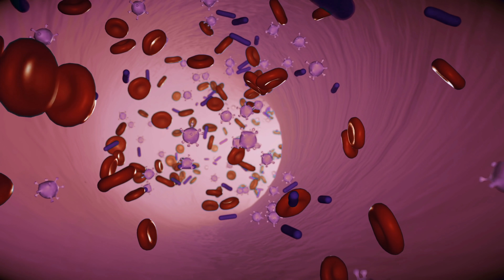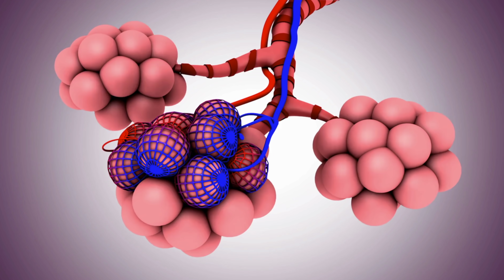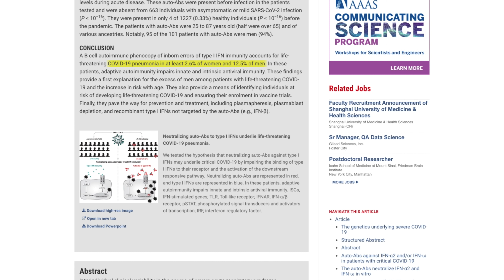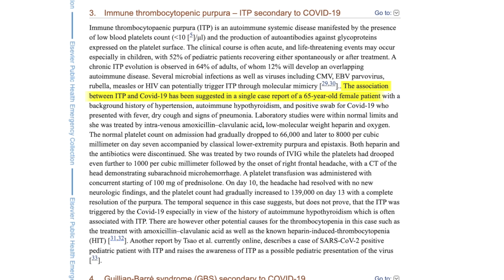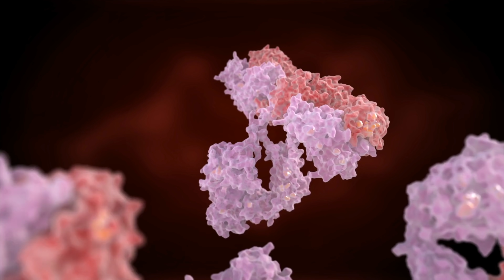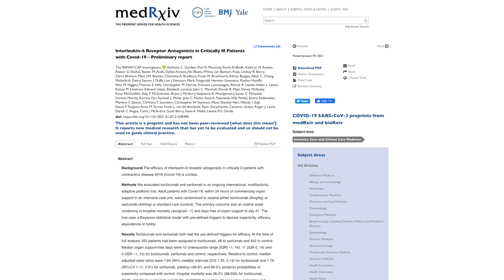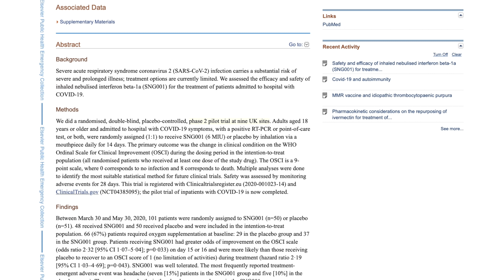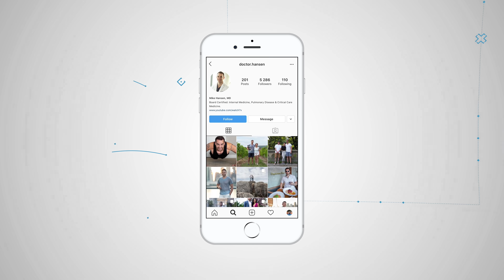COVID Mystery - Doctors are Unraveling the Mystery of COVID | Autoimmune Disease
There is NEW evidence to suggest that COVID is causing the body to make antibodies that attack itself.

COVID is mysterious in a lot of ways, despite us already knowing a lot about it. Researchers & doctors are working hard to unravel the cause and effect of the interaction between the SARS-CoV-2 virus and the immune system. COVID causes several symptoms that may point to a phenomenon called autoimmunity as a potential cause of long COVID. This includes pulmonary fibrosis, meaning scarring of the lungs. Unfortunately, I’m seeing the same picture unfold in so many of my patients who have had COVID, with all this scarring in their lungs. And COVID can cause other issues, like brain changes, skin rashes, excessive blood clotting, inflamed blood vessels, and more.

Autoimmunity is when the immune system mounts an attack on its own healthy cells and tissues—mistaking them for foreign or virally infected cells. Under normal conditions, the immune system can discriminate between self and foreigners. Meaning it can differentiate between the body’s proteins and foreign antigens. But sometimes, in some people, the immune system can mistakenly identify its own proteins as foreign antigens, and it launches its attack on itself.  When these autoantibodies react against self-antigens, the outcome can be inflammation and damage to tissues. This is what happens with autoimmune diseases like Type 1 diabetes, Graves' disease, multiple sclerosis.

This is also what happens with idiopathic pulmonary fibrosis, where people develop scarring in their lungs, much like this happens with COVID. In fact, there are lots of auto-immune conditions that can cause scarring in the lungs, like lupus, rheumatoid arthritis, scleroderma, polymyositis, ankylosing spondylitis, and more—the evidence to support the role of autoantibodies as a cause of more severe COVID. The vast majority of people who get COVID will have a disease isolated to the upper respiratory tract. But in 20 percent of people, the infection will go deep into the lung parenchyma and can cause more severe disease, meaning COVID pneumonia, which sometimes blossoms into ARDS.

Autoimmunity as a potential cause of more severe COVID disease was brought up when autopsies. Cytokine storms are an overreaction by the immune system and are more systemic and short-term. In contrast, autoantibodies are more targeted and long-term. Dexamethasone, a corticosteroid, and the arthritis drugs tocilizumab and sarilumab have been used to modulate an overactive immune response. In a clinical trial, tocilizumab and sarilumab improved critically ill patients' outcomes on ventilators in the intensive care unit.

A study at Rockefeller University in New York enrolled almost a thousand people with severe COVID. About 10%  had antibodies that blocked the action of type 1 interferon molecules, a protein that helps the immune system fight pathogens. These autoantibodies were more common in men, who had 12.5% compared to 2.6% in women. This may explain why men are more likely to have severe diseases. Thes are now screening study's researchers 40,000 people to see what proportion of uninfected people carry these antibodies and their distribution by age, ancestry, and gender. This data will be compared to the distribution and percentage of each factor in people with severe COVID.

Researchers in another study supported the finding of increased autoantibodies in COVID patients. The antibodies they found were directed towards B cells, a type of immune cell that produces antibodies and interferon. Although the researchers noted no "COVID specific" autoantibodies that distinguish COVID patients from uninfected controls, the levels of autoantibodies were correlated with known markers for inflammation. The correlations became more extreme as the disease worsened. These medications require careful timing to interrupt an overreactive immune system without interfering with a standard immune system fighting the COVID infection. COVID is often a biphasic illness with an initial phase, primarily respiratory symptoms caused by the virus and the immediate immune response, with innate immunity. Sometimes, it is followed by a secondary inflammatory phase.

There are two immune system arms, the non-specific innate immune system, and the specific adaptive immune system. When infected with a new pathogen to your immune system, you rely on the natural immune system to fight the pathogen. Interferons are essential to the innate response. Interferon-β is one of the first cytokines produced and drives the innate immune response in the lung. This connection illustrates the importance of the finding that SARS-CoV-2 may inhibit interferon activity in those who develop more severe COVID.